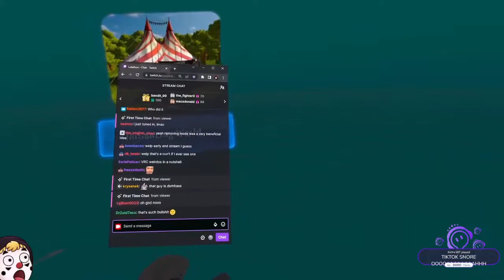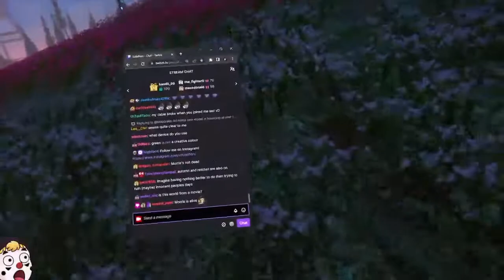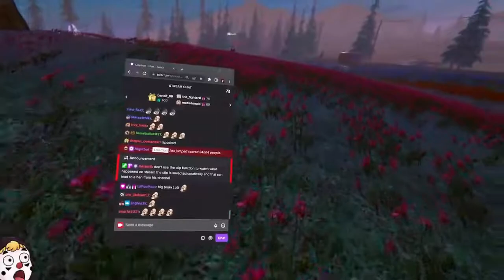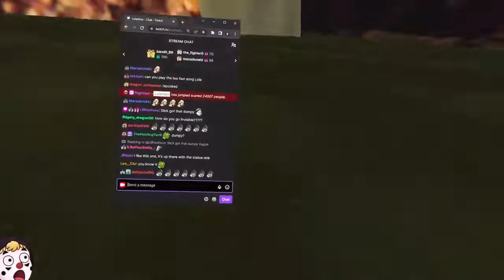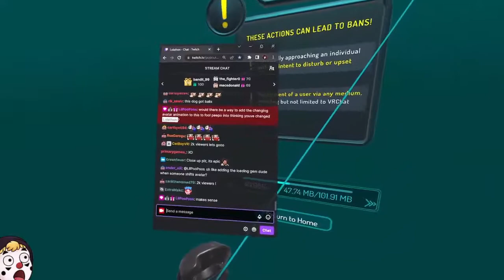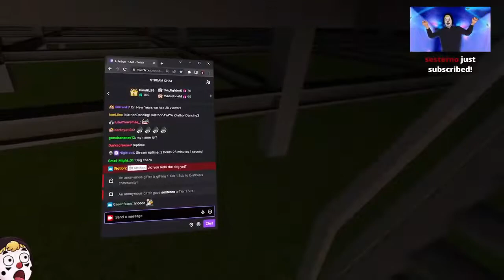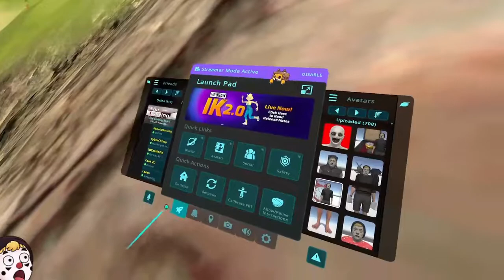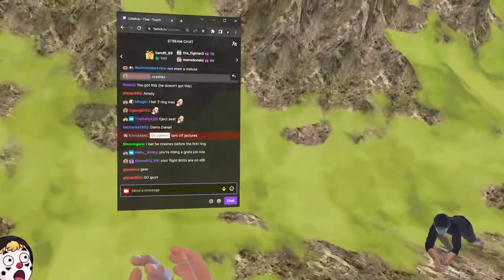Lolathon VOD "Time for some scares" 22 August 2022 part 3/3 ( Aug 23, 2022 in usa) DELETED VOD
THAT YOU DON'T FIND IN LOLATHON ARCHIVE
why it got deleted? because of a toxic avatar
deleted after the end of the stream so i save it
I TRIM THE 10 seconds THAT THE TOXIC AVATAR APPEAR